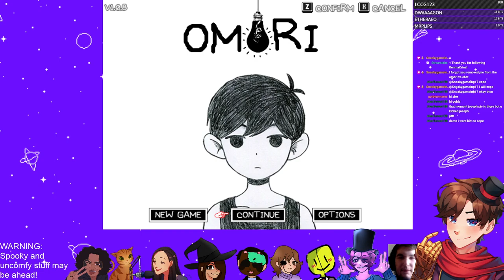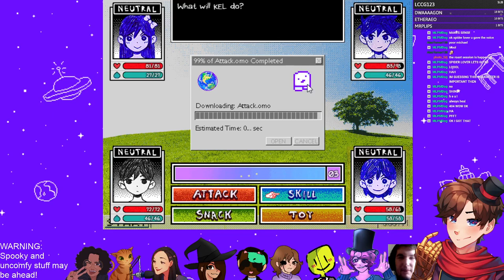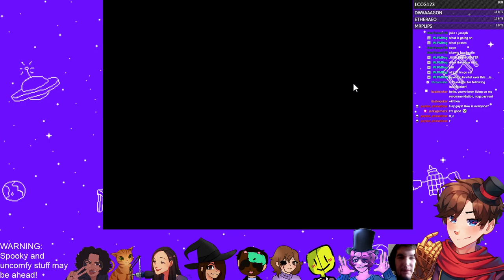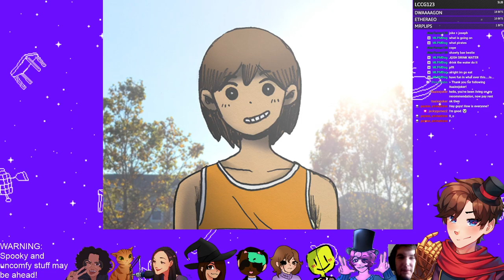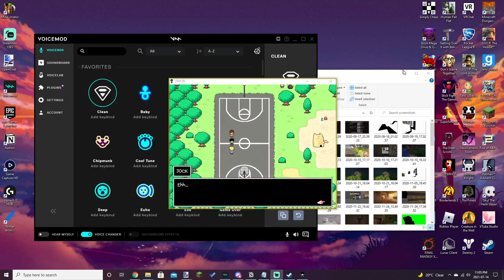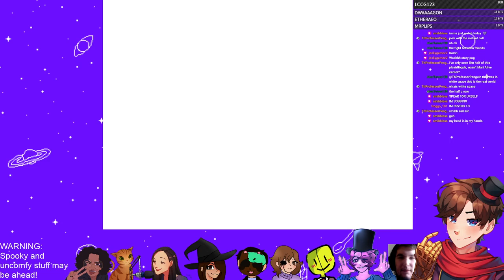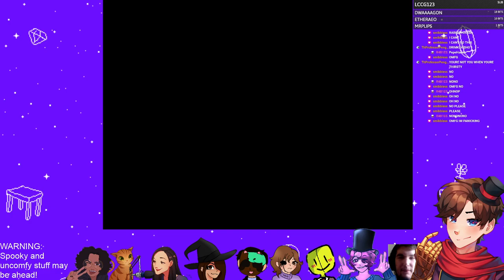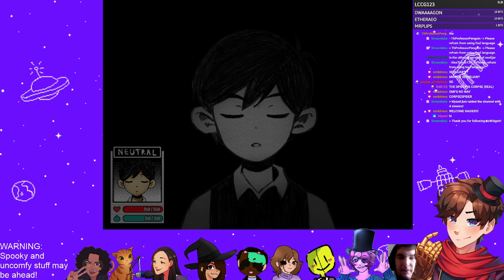OMORI'S TRUE WORLD! Voice Actors Play Through Omori | Omori #3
Hello! I'm TheStoryPainter, an absolute chad lad of streaming. We stream live on Twitch daily at 9:00 PM EST! Come join the late night vibes!

WARNING:
Omori contains disturbing content that may not be suitable for all ages. Please be advised.

Joseph Playz - he has no socials